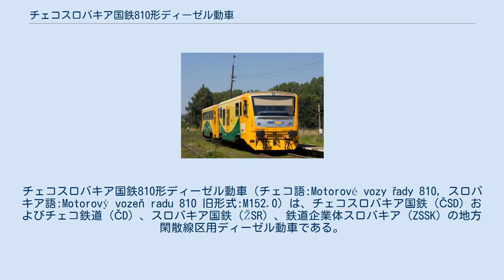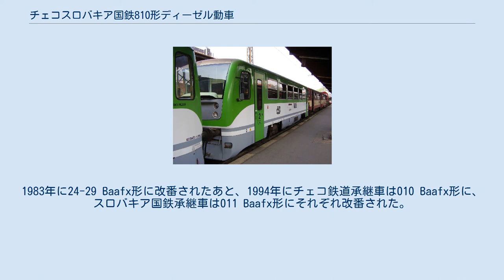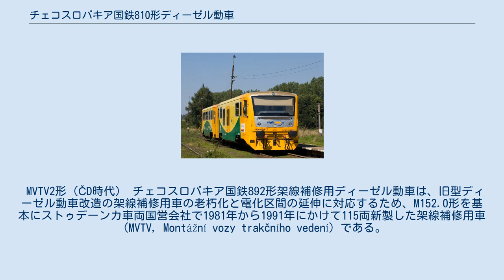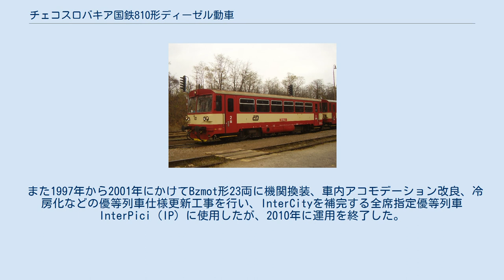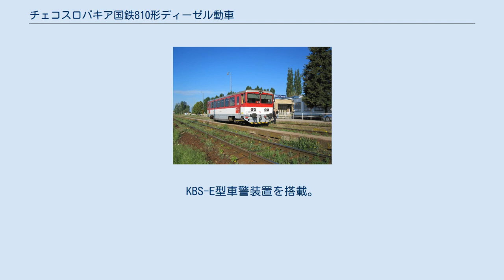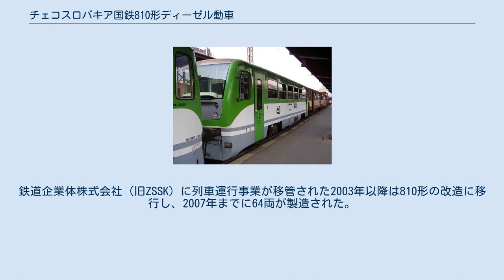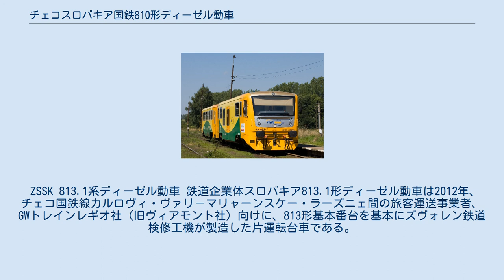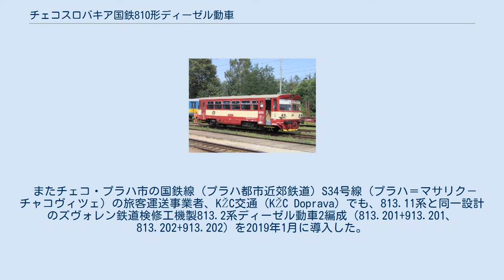チェコスロバキア国鉄810形ディーゼル動車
チェコスロバキア国鉄810形ディーゼル動車（チェコ語:Motorové vozy řady 810, スロバキア語:Motorový vozeň radu 810 旧形式:M152.0）は、チェコスロバキア国鉄（ČSD）およびチェコ鉄道（ČD）、スロバキア国鉄（ŽSR）、鉄道企業体スロバキア（ZSSK）の地方閑散線区用ディーゼル動車である。
本項では同型のBlm 24-29形付随客車（現形式・チェコ鉄道Btax78024-29形/鉄道企業体スロバキア011 Baafx形）および派生形の892形架線補修用ディーゼル動車（現形式・鉄道施設管理公団MVTV2形/スロバキア国鉄MVTV02形・MVTV03形）、ハンガリー国鉄（MÁV）のBzmot 54-29形ディーゼル動車についても述べる。
 チェコ、スロバキア両国の地方線区で活躍する810形（鉄道施設管理公団リブニュ鉄道駅） 原型の810形（スロバキア国鉄ホルナー・シュトゥブニャ鉄道駅、1997年） 1971年、チェコスロバキア国鉄は戦後導入した地方閑散線区用ディーゼル動車M131.1形（1948年製造初年）およびM240.0形（1959年製造初年）の改良版として、リベレツ自動車工業国営会社（LIAZ）のバス用機関を使用した2軸小型ディーゼル動車の開発に着手。
路線バス用の機関や変速機を転用することで製造費を圧縮することをねらい、シュムペルク鉄道工業国営会社とストゥデーンカ車両国営会社によるM131.1形での機関換装試験を経て、1973年に先行試作車M151.0001がストゥデーンカ車両で製造され、同社で1975年から量産車M152.0形の製造が開始された。
 チェコスロバキア国鉄は当初150両の新製を計画していたが、同時期に開発を進めていた大型の電気式ディーゼル動車M474.0形の量産開始を見送って代わりにM152.0形を充てる方針に変更し、1982年までに678両を新製して各地の地方閑散線区に大量投入した。
先行試作車以来10年間で7次車まで増備され、その都度設計変更が行われている。
これらの変更項目のほとんどはのち追加改造で全車に施工されている。
 また1982年には東部スロバキアとウクライナを結ぶ広軌貨物線の国鉄ウジホロド－ハニスカ・プリ・コシツィアフ鉄道線職員輸送用に広軌用M152.5形2両（のち810.8形）を投入した。
 M152.0形は1988年のチェコスロバキア国鉄動力車大改番で810形に改番され、1993年の連邦制解消後はチェコ鉄道公団（ČD）とスロバキア共和国鉄道（ŽSR）が承継した。
両社は1990年代以降、さまざまな形で810形の近代化更新工事を進めており、原型車は数を減らしている。
 スロバキア国鉄車はのちの分社化で、全車が鉄道企業体スロバキア株式会社（ZSSK）に承継された。
またチェコ鉄道車の一部は、デスナー鉄道列車運行事業者のコンネックス・モラヴァ株式会社（現ヴェオリア・トランスポート・モラヴァ株式会社）および鉄道施設管理公団線（チェコ国鉄線）列車運行認可事業者のヴィアモント株式会社に売却されている。
 M152.0形と同型のチェコスロバキア国鉄Blm 24-29形付随客車は1973年から1974年にかけて製造された先行試作車（Blm 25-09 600, 601）を元に製造したもので、M152.0形をはるかに上回る910両が新製投入された（Blm 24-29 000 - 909）。
1983年に24-29 Baafx形に改番されたあと、1994年にチェコ鉄道承継車は010 Baafx形に、スロバキア国鉄承継車は011 Baafx形にそれぞれ改番された。
 チェコ鉄道車はのち改番が繰り返され、2009年1月1日以降はBtax78024-29形（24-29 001～）に改番されている。
実際には新製当初の見込みほどの輸送力が必要なく、各地で車両が遊休化するケースが相次いだことから、動力車化、荷物車化、制御車化などの改造も進められている。
 810形車内（モケット張り替え済） コイルばねと油圧ダンパー装備の1軸台車2基を装備した13m級軽量全鋼製車体の2軸非貫通両運転台車で、ホイールベースは8,000mm、設計最高速度は80km/h、最急曲線通過半径は100mである。
 LIAZリーノビツェ工場製ML-634型直噴水冷6気筒ディーゼルエンジン（...